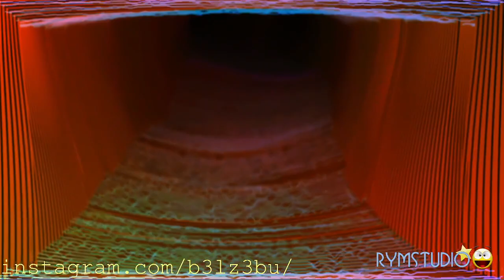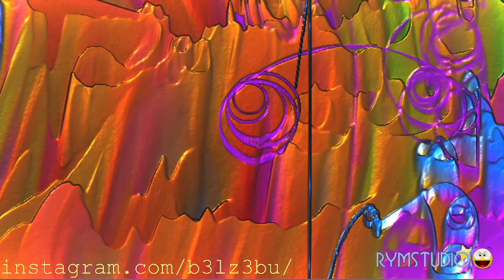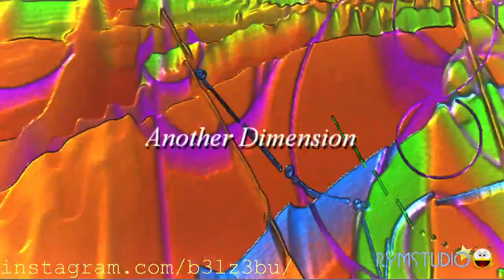8bit music memories